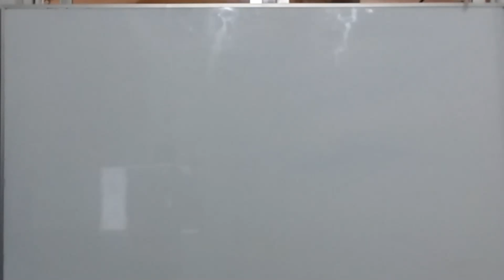RM(REGULAR ENE-ABRIL 2021)Agraria:Miscelánea-Material(Prof.Omar)(26-04-2021) PARTE II